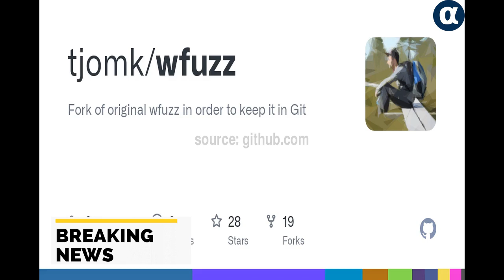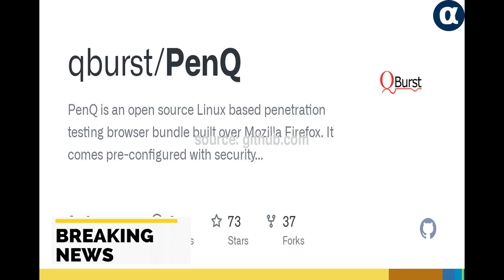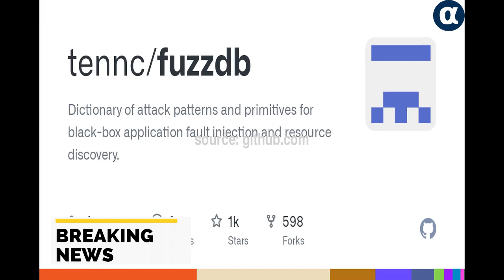Winter season is increasing: Delhi's rain breaks 122-year record, snowfall continues in Himachal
बढ़ रहा सर्दी का सितम: दिल्ली की बारिश ने 122 साल का रिकॉर्ड तोड़ा, हिमाचल में कल से बर्फबारी जारीशिमलाकॉपी लिंकशेयर - Winter season is increasing: Delhi's rain breaks 122-year record, snowfall continues in Himachal since yesterdayShimlacopy Linkshare

winter delhi #'srain #122-yearrecord